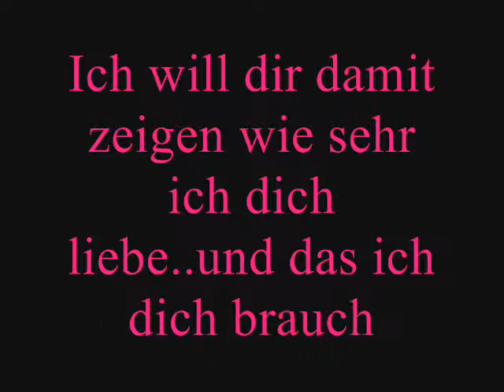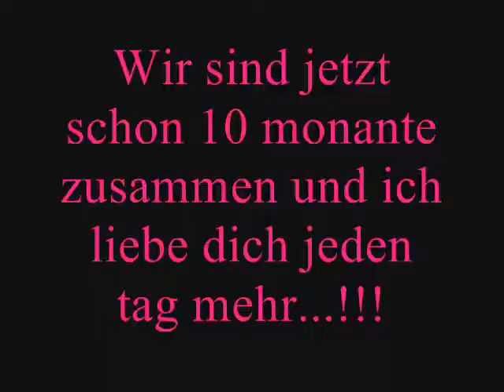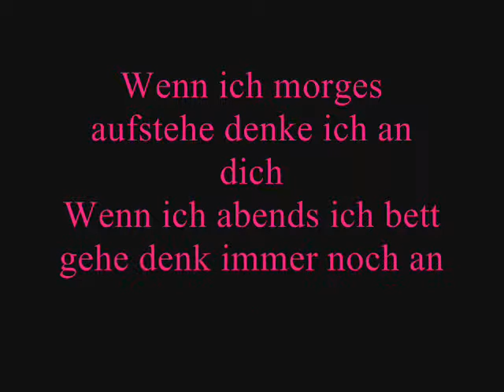Max mein Schatz!!!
Schatz ich liebe dich über alles auf der welt!!!